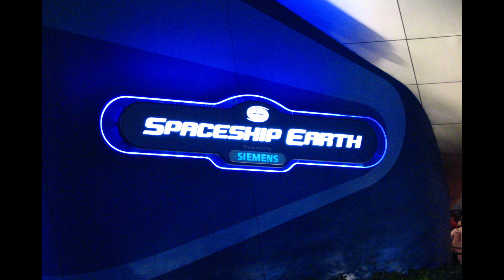Spaceship Earth Ridethrough/Future World/Epcot, Walt Disney World [Audio only]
This is the first recording I've done with Dame Judi Dench as the narrator.